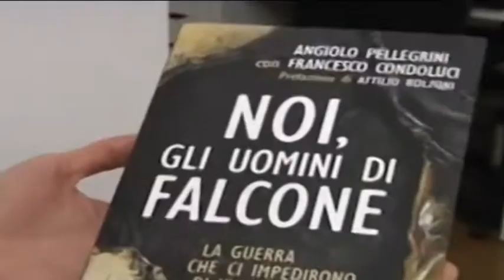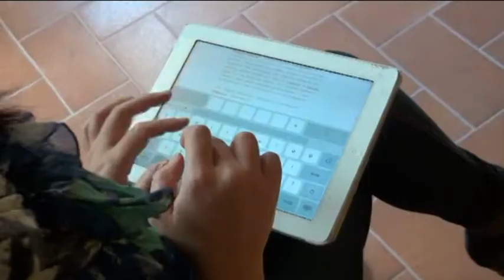TgSei L'Aquila Lunedì 10 ottobre 2016